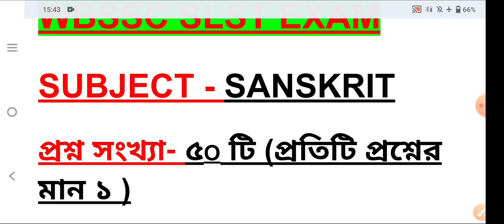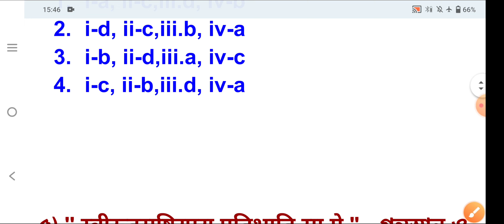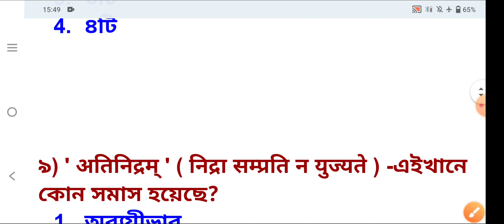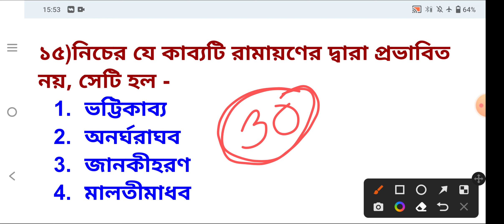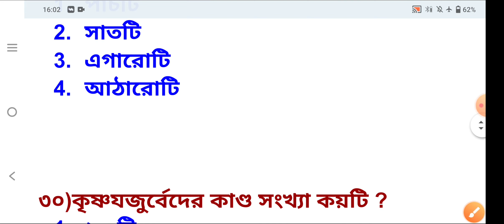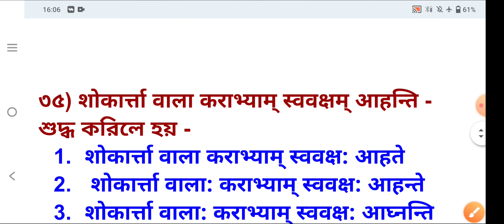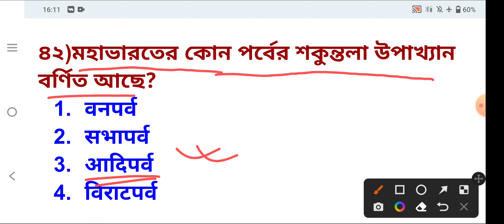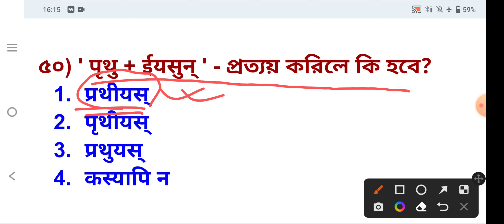WBSLST Sanskrit Exam || SLST Sanskrit Mock Test || SLST Practice Set || WBSSC Sanskrit Question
WBSLST Sanskrit Exam || SLST Sanskrit Mock Test || SLST Practice Set || WBSSC Sanskrit Question || WBSSC Sanskrit Most Importent Question Set ||